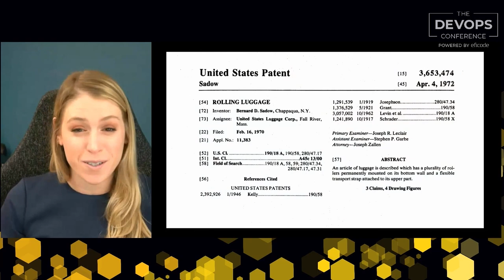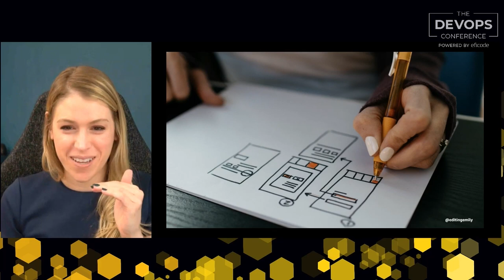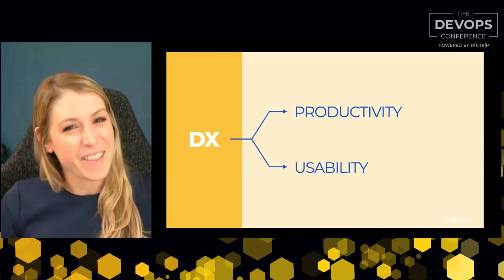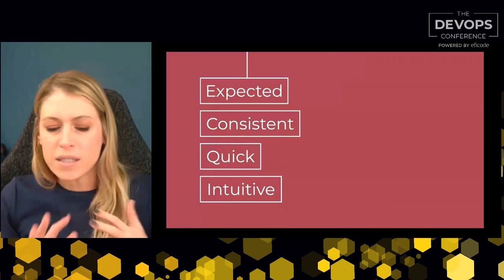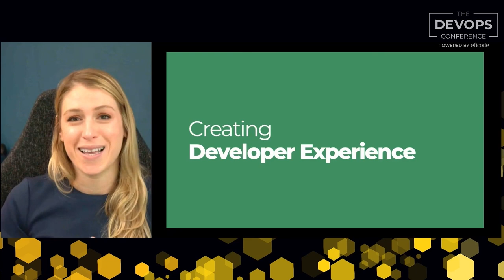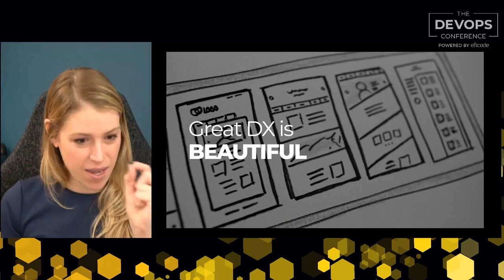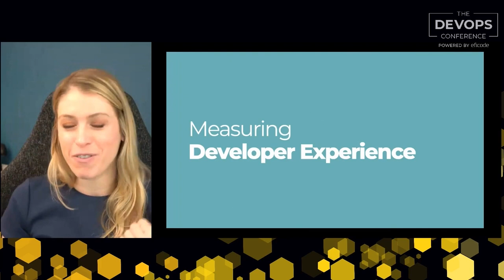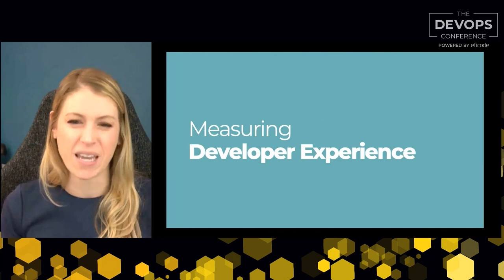What is DX? Creating Great Developer Experience: Tips from the Experts | Emily Freeman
Keynote at The DEVOPS Conference - Global 2023: KEYNOTE AND FIRESIDE CHAT: WHAT’S DX ANYWAY?

Developer Experience, shortened to DevEx or DX, has risen as one of the primary concerns for product teams catering to developer audiences. Simply put, DX encompasses all the perceptions and feelings a developer experiences when engaging with a product or tool. But what makes great DX? And is it really that important? (Yes!)

This talk by Emily Freeman focuses on how to inject great developer experience into your design and strategy, ensuring developers love your products for years to come.

Speaker: Emily Freeman is a technologist and a storyteller who helps engineering teams improve their velocity. She believes the biggest challenges facing developers aren’t technical, but human. Her mission in life is to transform technology organizations by creating company cultures in which diverse, collaborative teams
can thrive.

Emily is the author of DevOps for Dummies and Head of Community Engagement for AWS. Her experience spans both cutting-edge startups and some of the largest technology providers in the world.

00:00 Intro
02:42 Who is Emily?
14:35 Great DX is Architected
19:00 Great DX is Documented